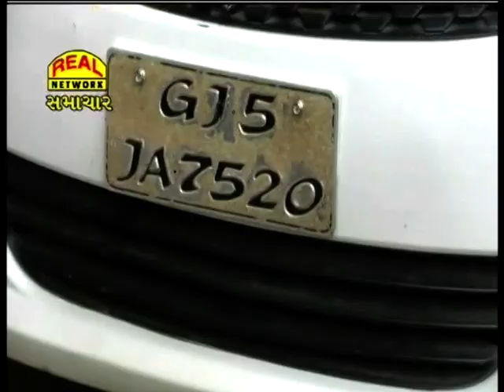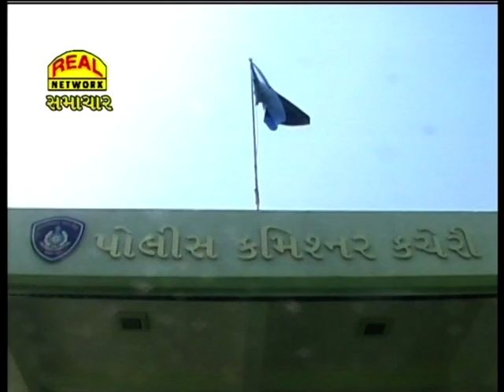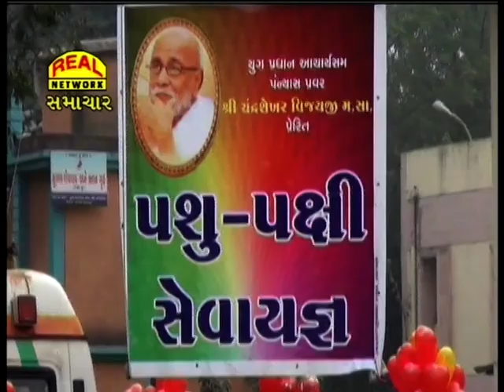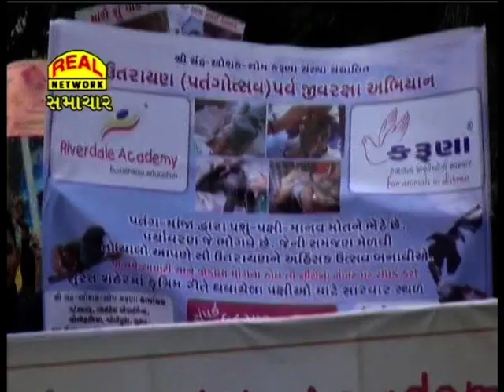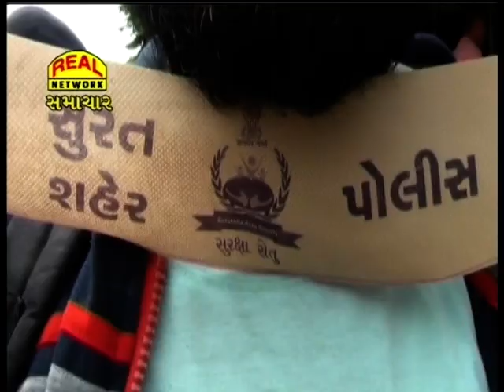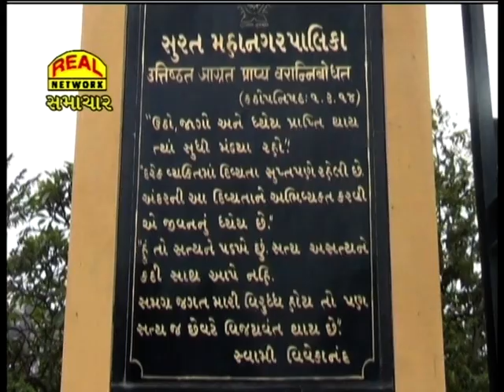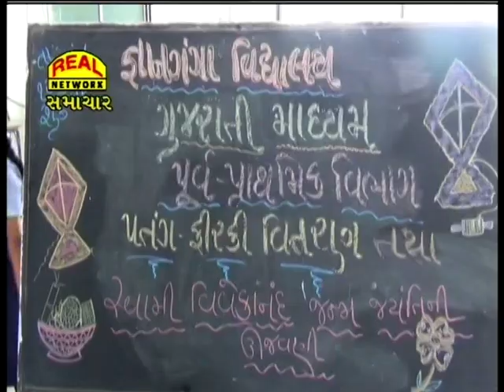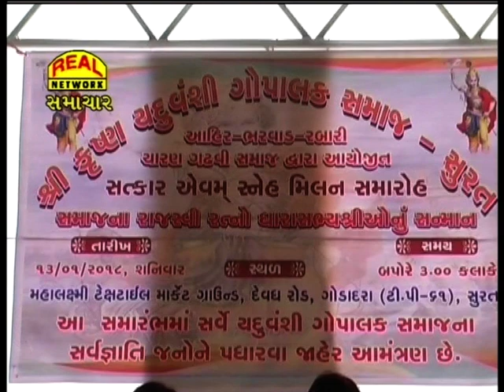Real News 12-01-2018